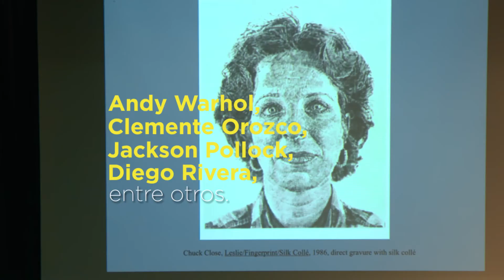Amy Johnston en la FAD